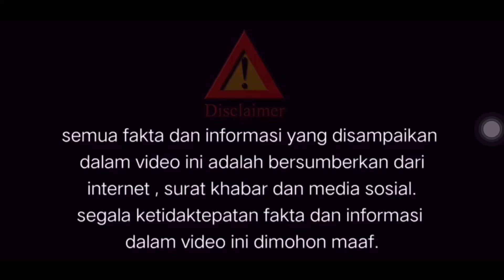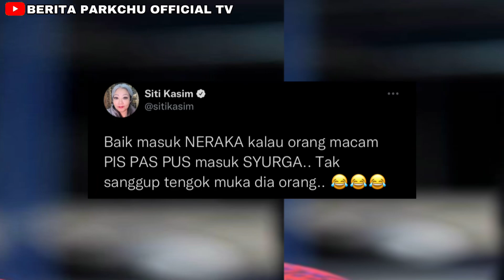STATEMENT SESAT DAN MENIPU — PU SYED TEGUR TINDAKAN SITI KASSIM RELA MASUK NERAKA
SUMBER DARIPADA : MURAI.COM

1- PESERTA HENDAKLAH KOMEN DISETIAP VIDEO DALAM CHANNEL INI DAN PEMENANG AKAN DIPILIH SECARA RAWAK MELALUI GOOGLE PICKER

2- PEMENANG BERTUAH AKAN DI HUBUNGI MELALUI GROUP GIVEAWAY BERITA PARKCHU OFFICIAL TV DI TELEGRAM DAN PESERTA HENDAKLAH JOIN GROUP TERSEBUT ( LINK TO JOIN GROUP